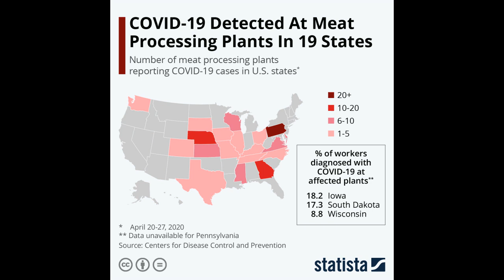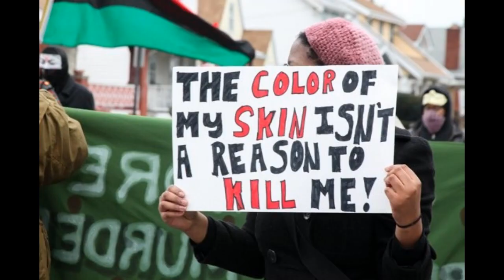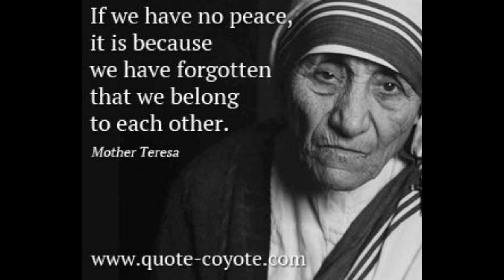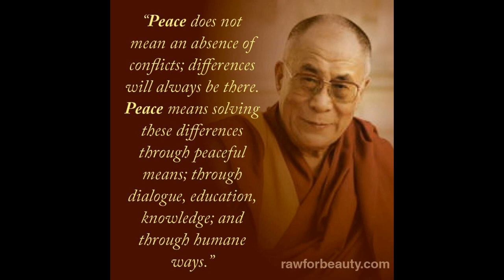Vaccine Of Love "Through The Eyes Of Music" Yul Anderson Piano/Vocal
Yul Anderson Piano/Vocal